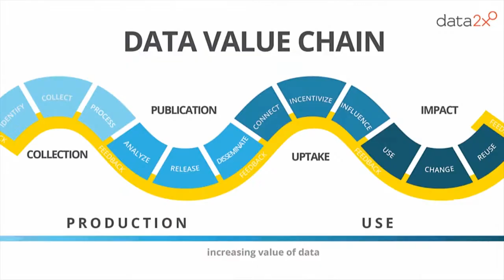THE VALUE CHAIN CONCEPT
(A conversation with Prof. Kassey Garba , renowned Professor of Economics and former Economic Adviser to Nigeria’s President, Dr Goodluck Jonathan.)

What do brands such as Gucci, Prada, Mona Mathews, Jimmy Choo, Louis Ferragamo and Leather World have in common with the numerous anonymous producers of leather belts, sandals and bags who dot the African socio-economic landscape have in common? Their products all originate from the same source – animal skin Hyde.

Why then does the first group command huge revenue and enormous market size while the later merely struggles at the subsistence level? The secret is in the Value Chain Concept.

On this episode TALKE Interview engages with Professor Kassey Garba to explore the Value Chain Concept so as to unravel its benefits to contemporary business practices.